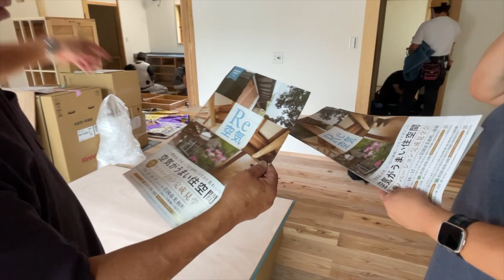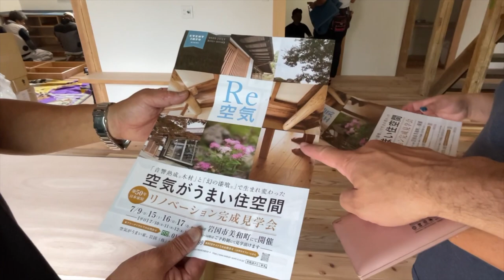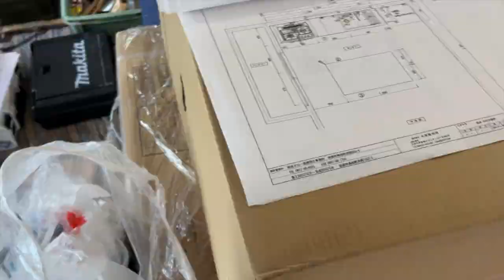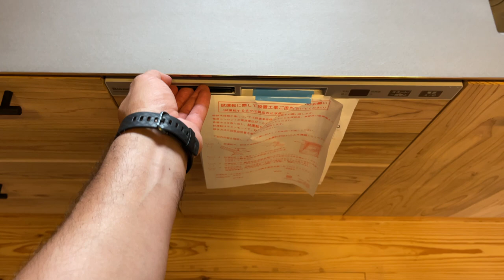Akiya Renovation With a Modern Kitchen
Full video of a modern kitchen with island install as part of our vacant house (akiya) renovation in rural Japan.

I am an American (of Mexican descent) living and working in Japan. My wife of 32 (plus) years is from Japan.  We bought a vacant or empty house "Akiya" in the countryside of Japan near Iwakuni, Yamaguchi Prefecture for $35,000 (5 million Yen as of August 2022). The property consists of a 2-story house built in 1975, small guest house, large 2 car garage, storage building, and 3/4 acres of land with many fruit trees.

As very common when purchasing an Akiya in Japan, the personal belongings of the previous owner were still in the house.  It took multiple trips to the local recycle center to dispose of all the property.

The grounds were overgrown with many weeds and vines.  This will take a while to get under control, but it is looking much better around the property, and I think the neighbors are happy to see us cleaning up.

This traditional Japanese house also features a gorgeous Japanese Garden in much need of cleaning up and bringing it back to its glory. I am still working on the garden, but it already looks stunning under a beautiful maple tree and huge decorative stones.

We performed an extensive renovation in the entire house.  We focused on keeping traditional Japanese features such as the engawa, shoji doors, ranma, shikkui, tatami room, but incorporated modern features making a very comfortable house for years to come.  Walls, ceilings, floors were insulated.  New modern kitchen, toilets and bathroom units were installed. We installed a wood burning cast iron stove (Quadra-Fire, Explorer II). New electrical throughout the entire house and guest house. Double pane windows and doors installed and much more.